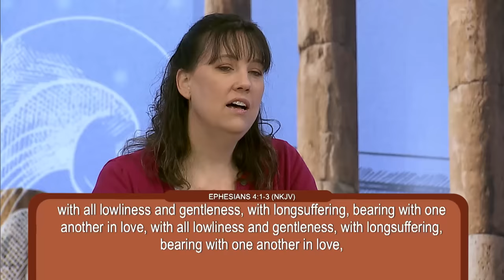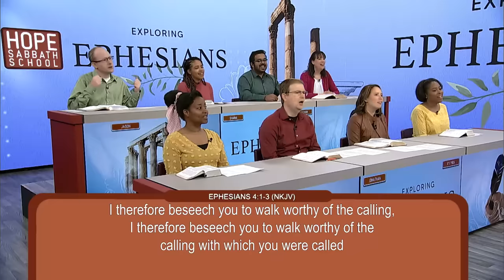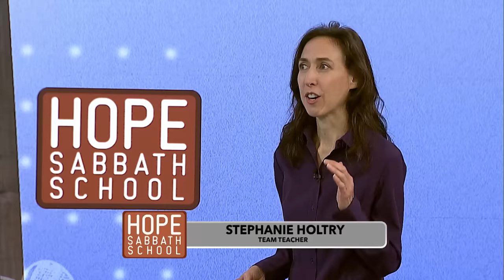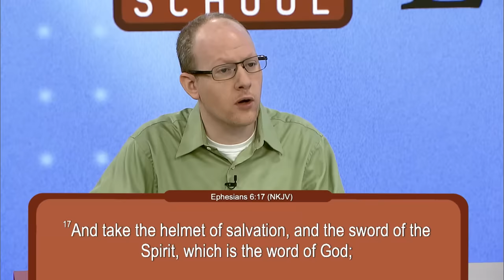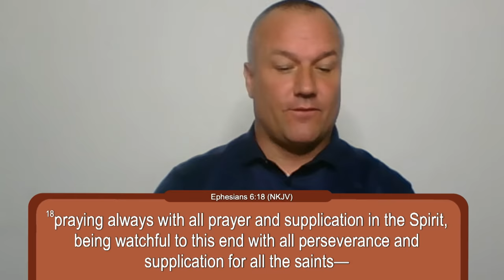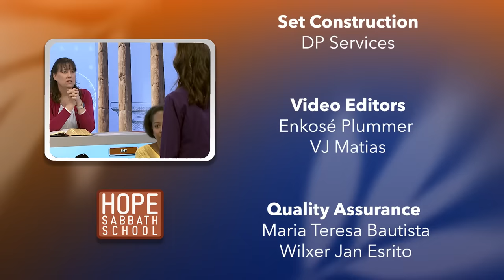Lesson 13: Waging Peace | Hope Sabbath School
🟢 Bible study lesson 👉🏻 Ephesians in the Heart. (September 23 – September 29)

👉🏻 In this Episode:Imagine if every believer put on the full armor of God! What would that look like individually and as a church?

0:00 Opener
0:19 Welcome
01:31 Letters and Emails
07:01 Theme Song
09:18 Prayer
09:56 Lesson Study
56:21 Closing
56:49 Prayer
57:53 Credits